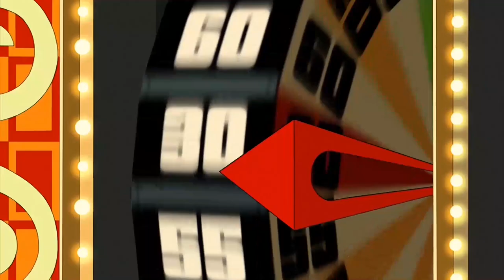family guy but dubbed by maxime simonet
this year, done entirely for my own pleasure and no one elses